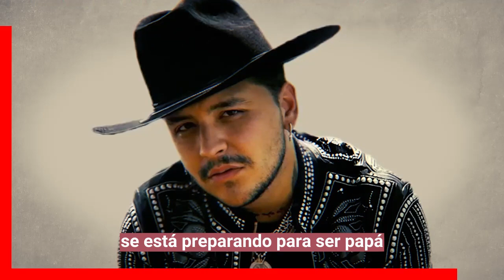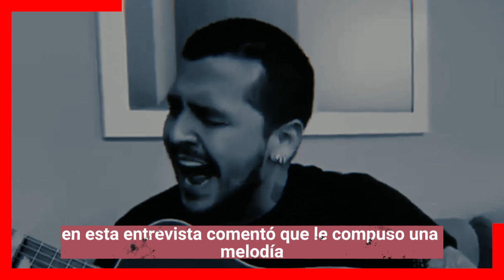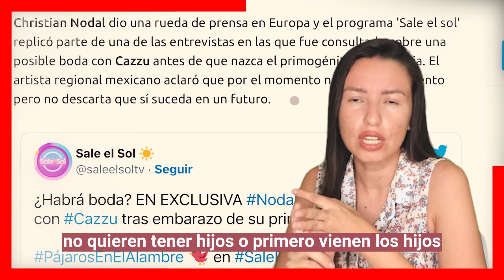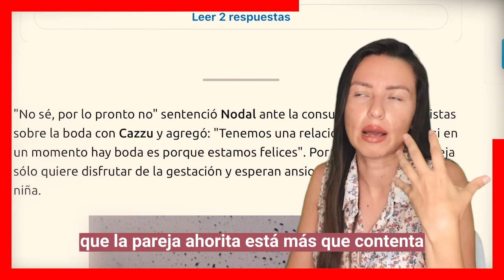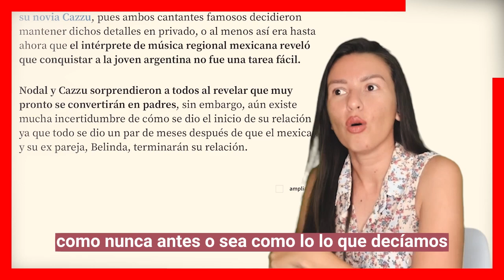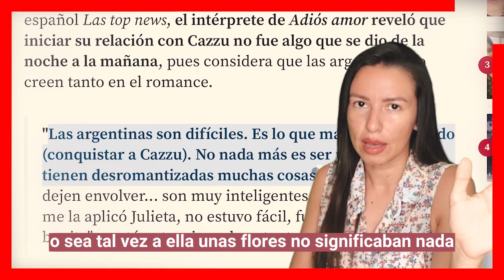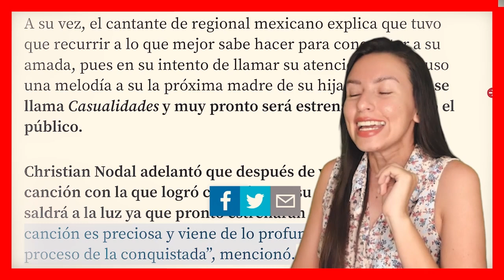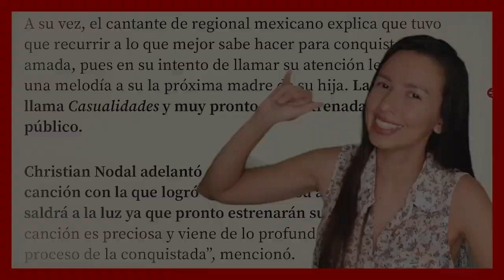🔥🔥 ¡ 𝗖𝗿𝗶𝘀𝘁𝗶𝗮𝗻 𝗡𝗼𝗱𝗮𝗹 𝗛𝗮𝗯𝗹𝗮 𝗱𝗲 𝗦𝘂 𝗕𝗼𝗱𝗮 𝗖𝗼𝗻 𝗖𝗮𝘇𝘇𝘂 𝗮 𝗣𝗼𝗰𝗼𝘀 𝗗𝗶𝗮𝘀 𝗗𝗲𝗹 𝗡𝗮𝗰𝗶𝗺𝗶𝗲𝗻𝘁𝗼 𝗱𝗲 𝗦𝘂 𝗕𝗲𝗯𝗲 ! 😱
¿Quién es Cazzu Cuántos años tiene?
¿Quién es el padre del hijo de Cazzu?
¿Qué tipo de voz es Cazzu?
¿Cómo se hizo famosa Cazzu?
cazzu y sus hijos
hija de cazzu
cazzu novio
cazzu instagram
videos de cazzu
cazzu edad
cazzu cuántos hijos tiene
cazzu canciones nuevas
¿Qué pasa con Nodal y Cazzu?
Cazzu y nodal llevan una agenda muy apretada, por lo general, se la pasan viajando para cumplir compromisos artísticos por diversos países. No han anunciado cuándo van a parar sus actividades para dedicarse de lleno a la paternidad.

Bitcoin:
Trading:
ecommerce: